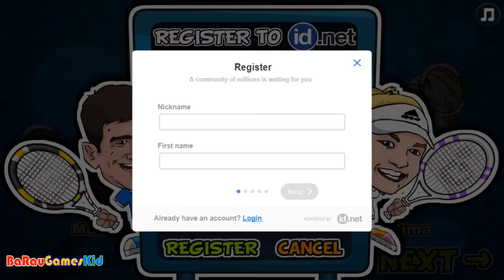Games For Kids || Tennis Legends || Y8 Tennis League Sports Game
Play with all the famous players like Serena, Venus and some out of the ordinary characters! Playing tennis is so much fun with lots of power ups and funny transformations, like your opponent will be a tiny little baby in the court. You'll definitely love playing Tennis Legends!